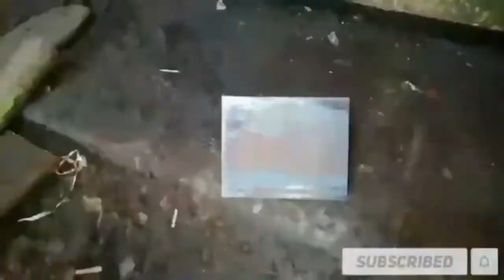Bed_Tiller_2021_product Sattar&Brothers ستار اينڈ برادرز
Details - - - - - - - 👇

Pakistan Agriculture All Products Best Company,
SB Agro Choice.

Channel Name,
                 SB AGRO CHOICE

        Address, 👇
From, 👉  Pakistan...🇵🇰
City, 👉  Daska - Circular 🛤️ Road sialkot . 🛣️
Near, Khawaja petrol⛽ pump⛽ Daska.🛣️
Zila, 👉 Sialkot

Available Best Quality products,
And More products Agriculture 💪💪💪👍👍👍